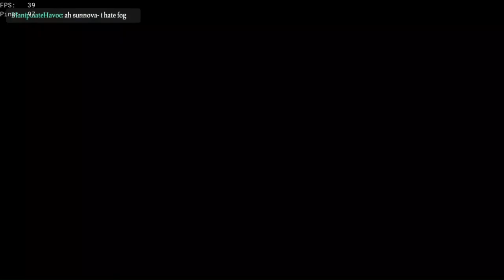Sea of Thieves: Painful Hourglass Moments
Harsh times...